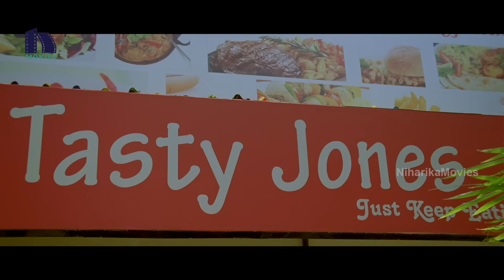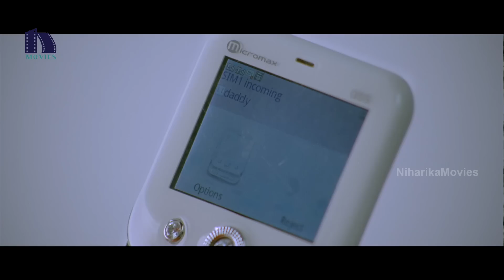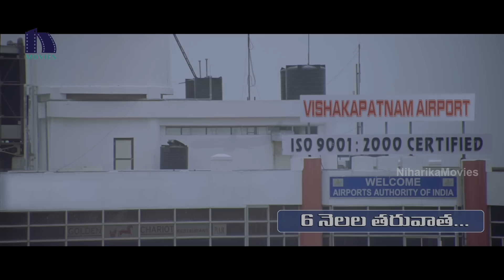Rashmi Latest Movie Back To Back Scenes - 2019 Latest Movie Back To Back Scenes - Rashmi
Watch Rashmi Latest Movie Back To Back Scenes.